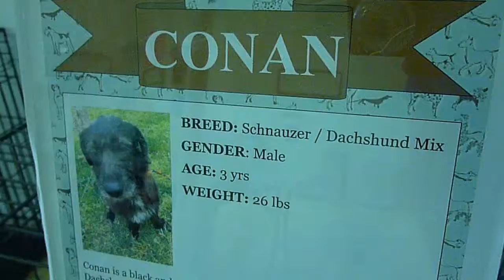C O N A N (bonding with CORKY)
W e e k e n d . . . A d o p t i o n s
every Saturday 10am-6pm  and Sunday 11am-3:30pm
(1st block west of Shepherd)

Houston's 501(c)(3) non-profit, all-volunteer, all-breed
rescue organization!